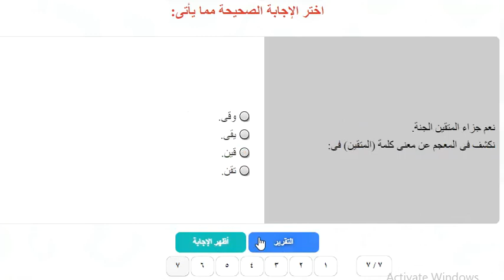حل اختبار(2)نحو من بنك المعرفة🎓لا النافية للجنس✔نحو تانية ثانوي الترم الثاني